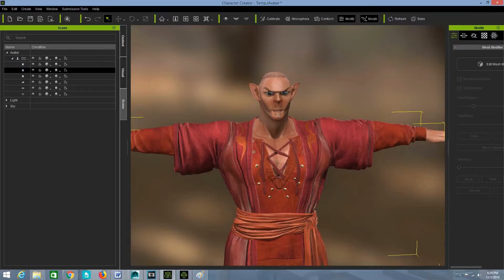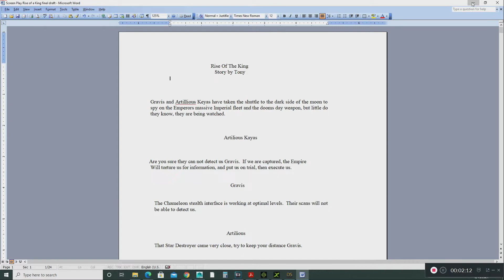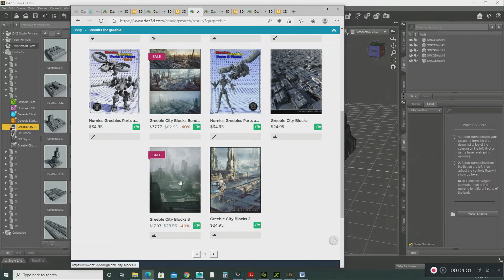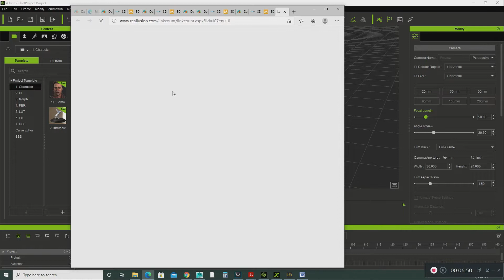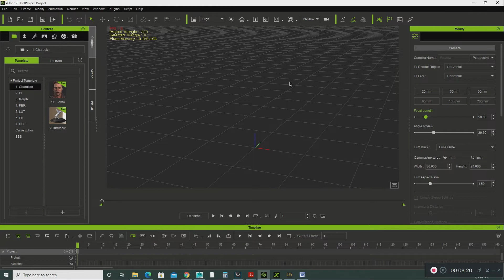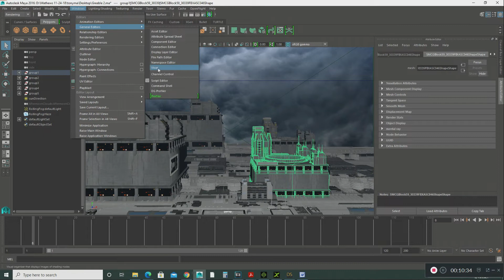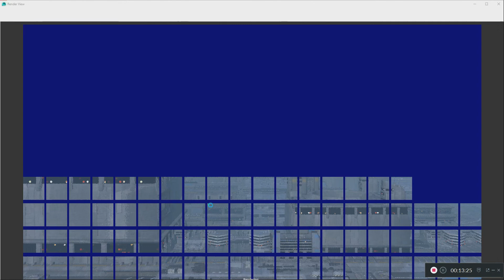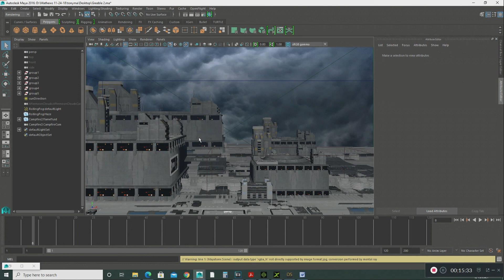Maya 2016 make an 3d Animated Movie in Maya Part 1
In this video in Autodesk Maya 2016 , Daz Studio,  and I Clone 7, I will show you a very simple way how to make your own animated movie with little animation experience!

Please!!! excuse my Raspy voice,  An unexpected illness left my vocal cord paralyzed . Its very difficult for me to talk and hear out of my left ear!  I will not allow this disability stop me from creating content.

In this Channel you will learn how to create  high quality CGI animation. I want to  network with  innovative and experienced animation talents from the United States and other countries, but your support is very important. I am eager to see this channel  succeed and you can be part of that excitement.